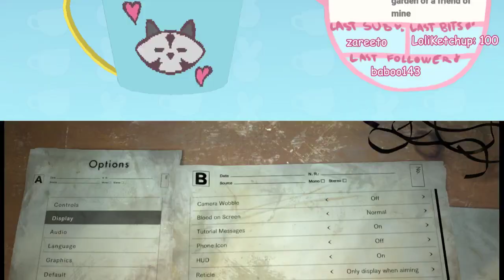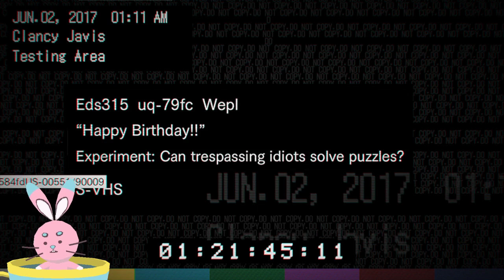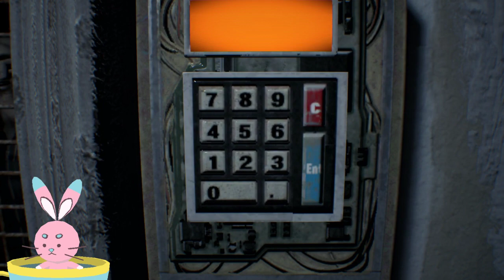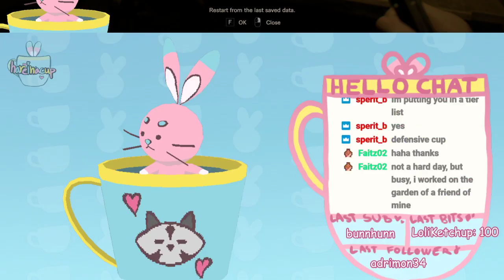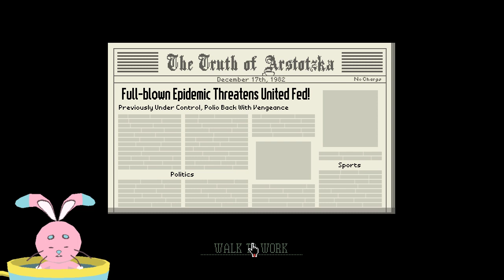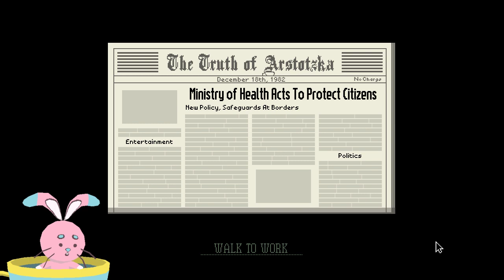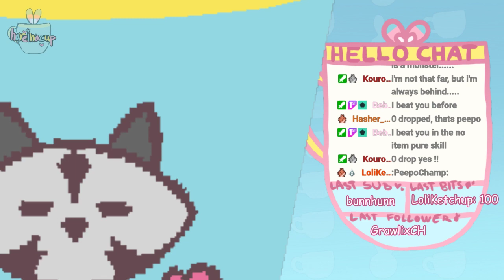vtuber hare curses the demon family to hell